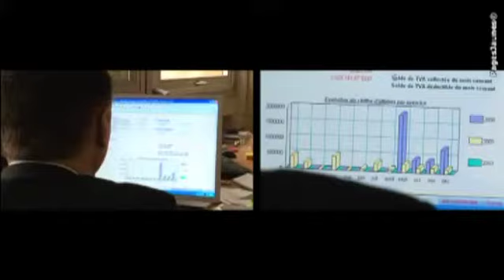Francis Colson Conseil - Expert comptable à Montreuil-sous-Bois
Notre cabinet d'expertise-comptable, situé à Montreuil-sous-Bois, en Seine-Saint-Denis (93) est spécialisé en expertise comptable.
Notre activité comprend des missions de tenue comptable, sur place et en clientèle, l'établissement des bulletins de salaire et déclarations sociales, le commissariat aux comptes, les contentieux fiscaux, ainsi que le secrétariat juridique. Notre cabinet d'expertise-comptable reste à votre disposition si vous souhaitez obtenir de plus amples renseignements.

Nous contacter :
FRANCIS COLSON CONSEIL
8 rue Mériel - Bâtiment F - BP 135
93100 Montreuil Sous Bois

Tél. : 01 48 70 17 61